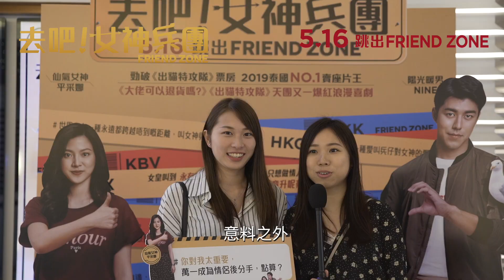【觀眾最真實反應】笑聲好評一致《去吧！女神兵團》(Friend Zone) 5月16日 跳出Friend Zone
👸🏻 勁破《出貓特攻隊》、《大佬可以退貨嗎?》票房
👸🏻 《初戀那件小事》仙氣女神 平采娜 x 人氣新生代男神
👸🏻 當「兵」十年 為時未晚? 發誓唔做兵仔 要做男朋友仔！！

阿柏與阿靜相識10年，雖然戀人未滿，但比情人更重要。
女神聲稱遇上真愛時，阿柏才真正覺得危機殺到，係時候放低收到10年嘅「好人卡」，兵仔要起革命，跳出Friend Zone！要升呢做 大將軍 到底有無可能?